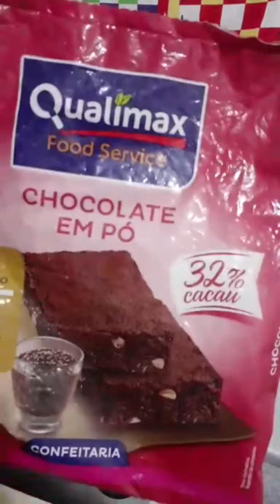COMO FAZER DOCINHO BRIGADEIRO { bela Davi bolos e doces }